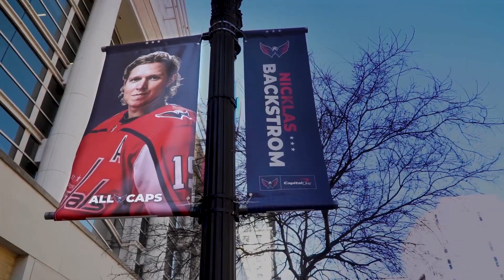Nicklas Backstrom Tribute | 700 Assists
When you've dished out 700 career assists, you've become a pretty popular guy.

Teammates, as well as a special fellow countrymen pay their respects to the man they call "Nicky."